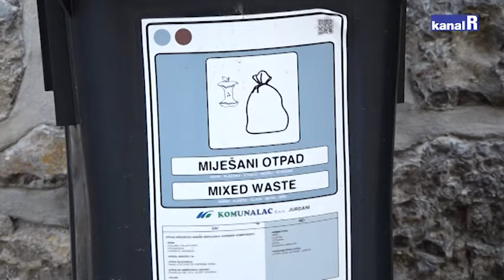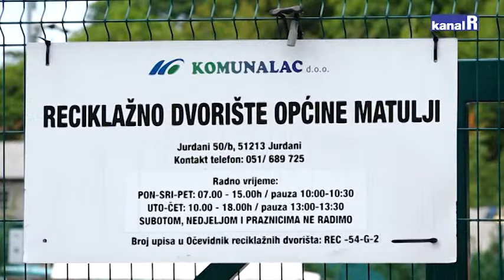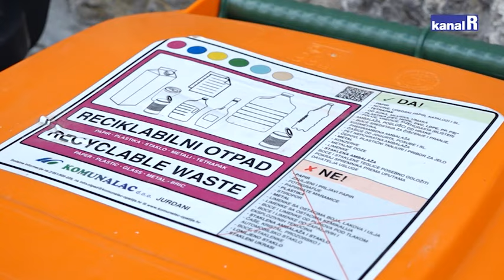OMDG Matulji - 02.09.2022.